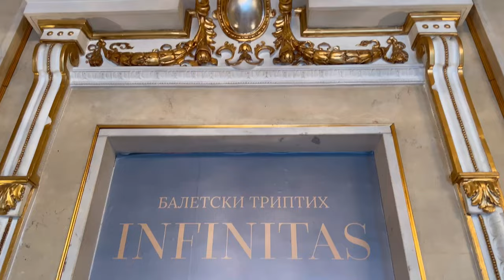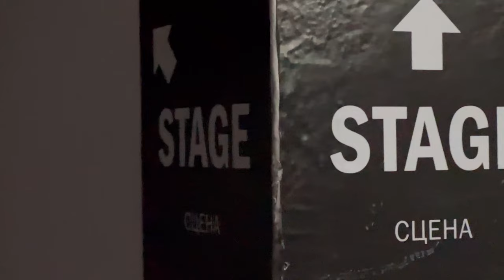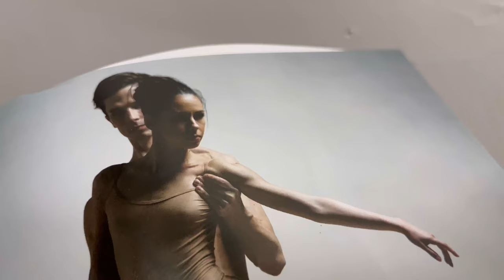Ballet - Behind the Scenes - Premiere day - Ballerina Marharyta Cheromukhina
Behind the scenes at premiere day of the new modern ballet Infinitas (Poeme) at Belgrade National Theatre. Make up, hair, warm up, last preparations and celebration after the show..

100 years of Serbian ballet!
100 godina baleta u Srbiji!
Zavirite iza scene.